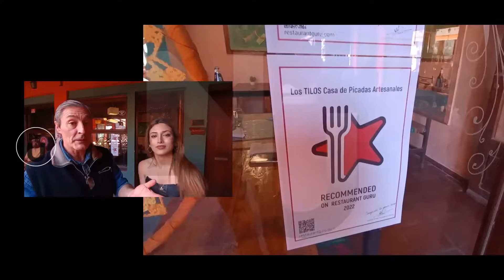NIVEL UNNO Casa de Picadas LOS TILOS 03 09 22w